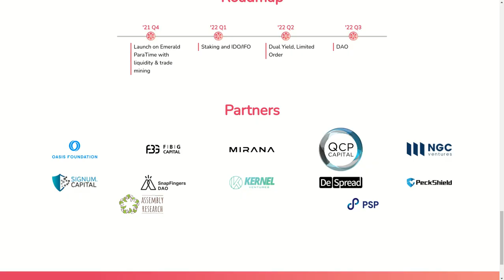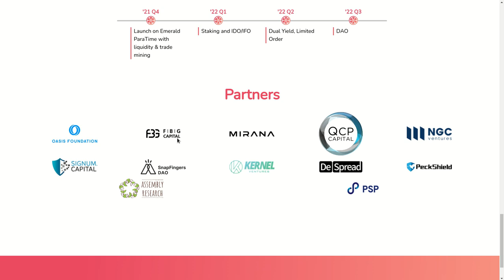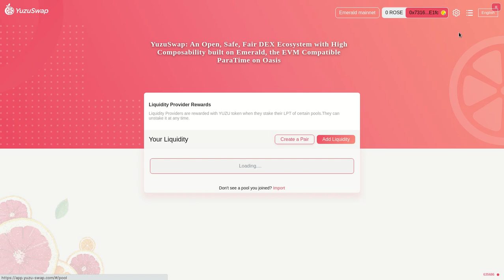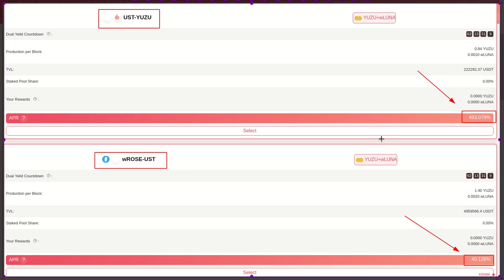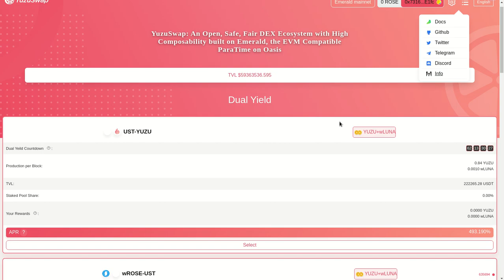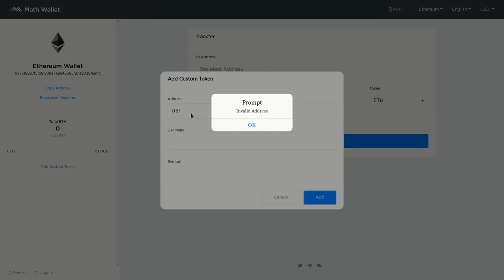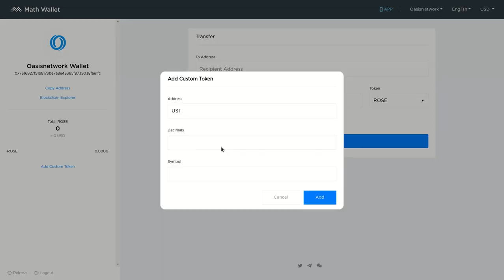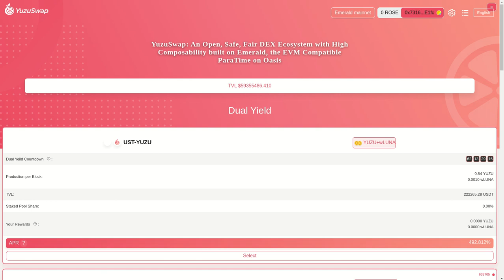YUZUSWAP FINANCE CON APR DE 493.285% PARA EL PAR UST-YUZU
Hola a tod@s, Bienvenidos a su canal 𝘾𝙧𝙮𝙥𝙩𝙤𝙣𝙤𝙢𝙮, en esta entrega les comparto la informacion sobre YUZU-SWAP, un DEX dentro de la blockchain de Emerald que tiene magnificos APR para algunos pares, se requiere usar un bridge para poder conectar a TERRA con OASIS.

✦  !𝗤𝘂𝗶𝗲𝗿𝗲𝘀 𝗶𝗻𝘃𝗶𝘁𝗮𝗿𝗺𝗲 𝗮 𝘂𝗻 𝗰𝗮𝗳𝗲!
🔑 ₿𝗜𝗧𝗖𝗢𝗜𝗡: 17B58WsPdg2k9nwTWN1gcTy9tquwej7Gve
🔑 𝗘𝗧𝗛𝗘𝗥𝗘𝗨𝗠
𝗘𝗥𝗖𝟮𝟬: 0x17d1dcc02ae89167de3bebd2821af1989f06a9f1